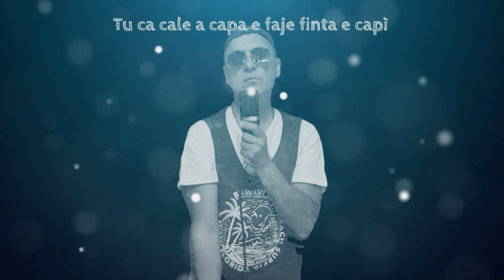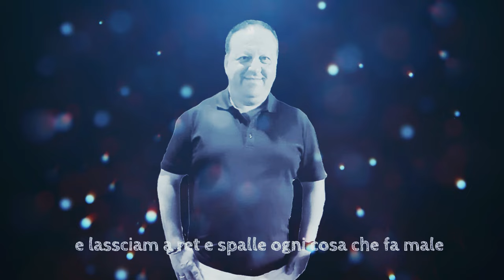Assaije (Brano di GR-punto) Gennaro Paduano